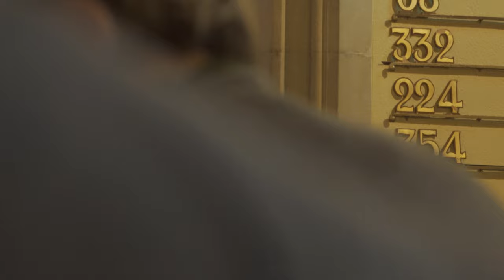Culte du 11 Septembre 2022 aux Eaux-Vives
Organisation :

Pasteur : Vincent Schmid
Lecture : Pierre-Edouard De Bay
Accueil : Danièle Besse, Pierre-Edouard De Bay
Organiste : Norberto Broggini

Ordre du culte :

00:00 - Salutation et Invocation
02:04 - Chant numéro 68
06:32 - Rappel de la loi et Prière
08:51 - Paroles de grâce
09:08 - Confession de foi
10:11 - Lectures bibliques (Jer 7:2-7 / Marc 11:12-26)
14:45 - Prière
15:35 - Chant numéro 332
17:59 - Prédication
40:20 - Jeu d'orgue
45:45 - Liturgie de la Cène avec le chant numéro 224
54:25 - Chant numéro 354
59:17 Bénédiction
59:40 - Orgue